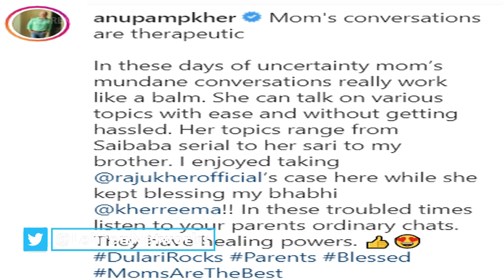Anupam Kher's Random Talk With His Mom; Says It Is 'Therapeutic'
Anupam Kher has shared a video of a random conversation with his mother and calls it 'therapeutic'. He also gives a piece of advice to his followers.